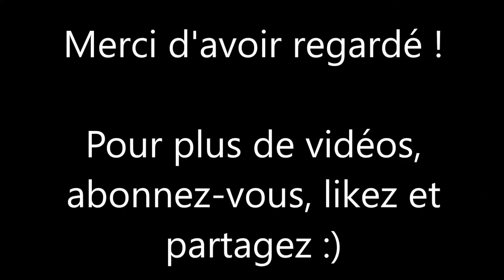System Shock Remake - Emplacement des Caméras de l'Infirmerie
Cette vidéo pour System Shock Remake vous indique l'emplacement de toutes les Caméras dans l'Infirmerie.

- 0:00 : Caméra 1
- 0:06 : Caméra 2
- 0:10 : Caméra 3
- 0:15 : Caméra 4
- 0:19 : Caméra 5
- 0:28 : Caméra 6
- 0:35 : Caméra 7
- 0:39 : Caméra 8
- 0:44 : Caméra 9
- 0:49 : Caméra 10
- 0:57 : Caméra 11
- 1:03 : Caméras 12 et 13
- 1:13 : Caméra 14
- 1:18 : Caméra 15
- 1:24 : Caméra 16
- 1:29 : Caméra 17
- 1:34 : Caméra 18
- 1:41 : Caméra 19
- 1:47 : Caméra 20